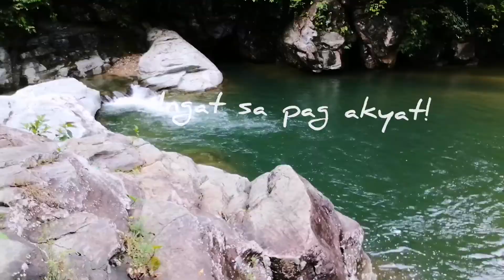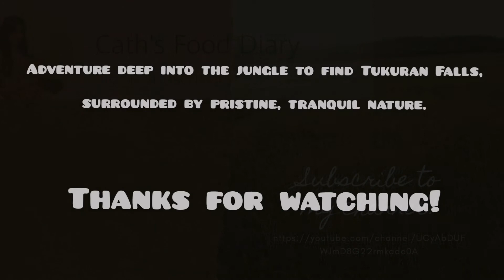Tukuran Falls, San Teodoro, Puerto Galera, Oriental Mindoro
Adventure deep into the jungle, surrounded by pristine, tranquil nature.

Adventure deep into the jungle to find Tukuran Falls, surrounded by pristine, tranquil nature. Water makes its way down and through rocks into basins before finally forming a cool, calm pool of water. Shady trees and lush grassy fields complete the picturesque scenery. Bring extra clothing if you're thinking of swimming and make sure you take plenty of food and water, as there are no nearby facilities. You can enjoy riding Carabao cart and free  Pako (fern).